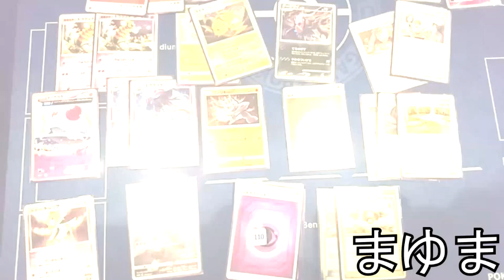まゆまドラフト＃1デッキ構築＆あかぎVSまゆま